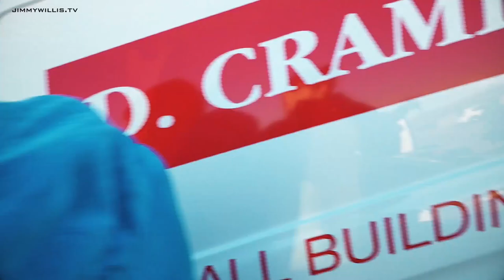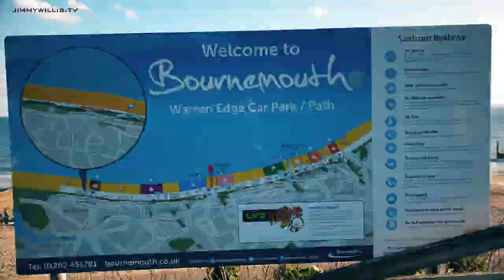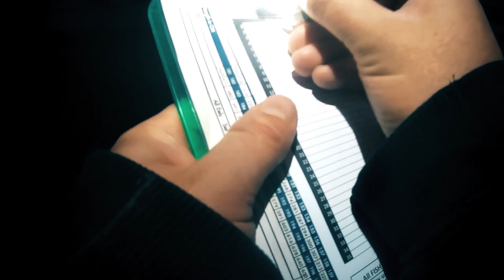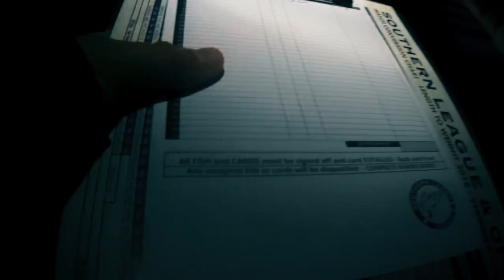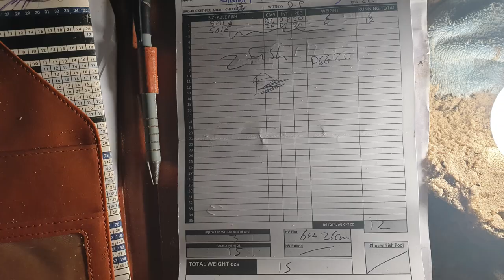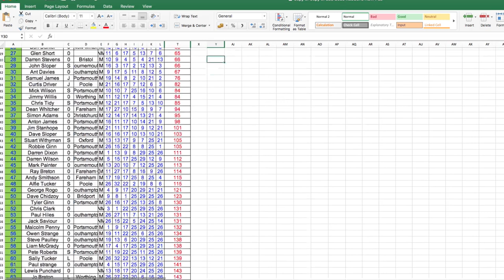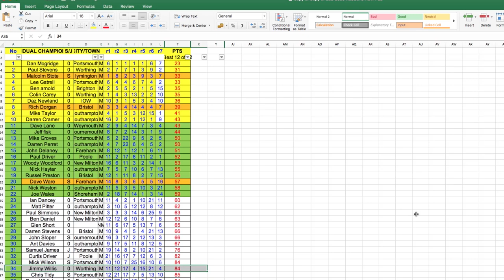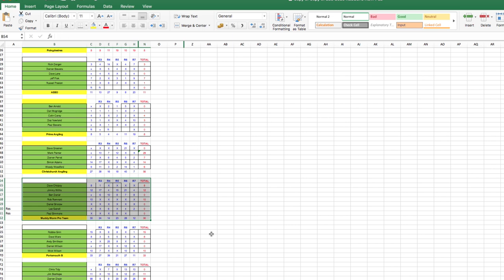Southern League RD 7 | Sea Fishing 2020 | Jimmy Willis | Sea Match Fishing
Southern League RD 7 | Sea Fishing 2020 - Full sea match fishing 2020 playlist with Jimmy Willis

In early September I headed to Southbourne Beach, Dorset with another 69 sea anglers to compete in Round 7 of the SLO.

It was a fairly hard night, but I went in with a game plan and it paid off!

A big thanks to Wayne Gray of the Bournemouth Fishing Lodge for sponsoring the event.

Next up, we have Chesil Beach. Wish me luck, as I may need it!

Cheers,

Jimmy

What you talkin' 'bout, Willis?